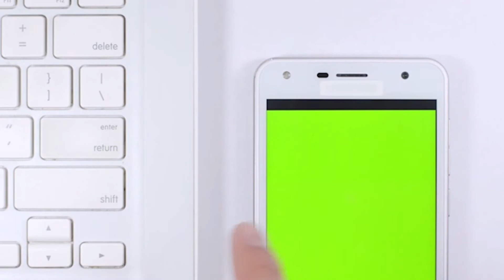green screen effects adobe premiere pro fire electric particle after fx water world royalty free